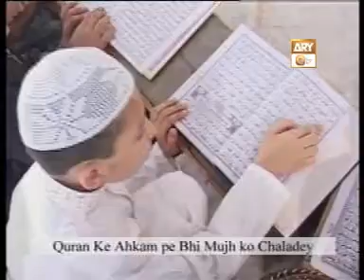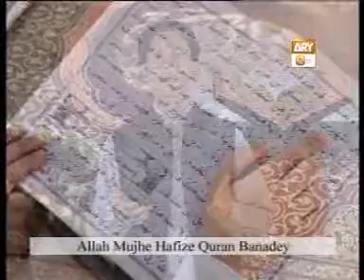Allah Mujhe Hafiz e Quran Banadae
Bachoon Ki Nazmain (Children Songs)